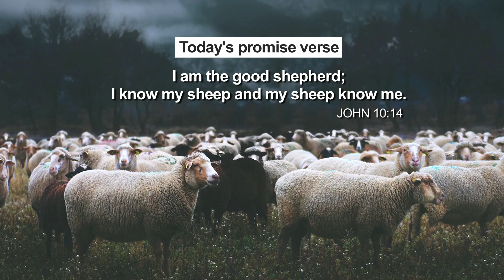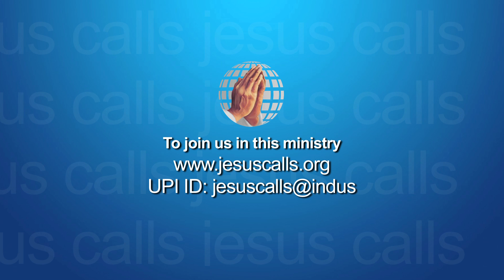Known by God | Stella Ramola | Jesus Calls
A Word to gear you up for the day by Stella Ramola.
There is a precious promise of prosperity assured by God within the pages of the July month's magazine. You will be strengthened in your mind and soul as you feed on the inspirational content written by the Dhinakaran's. There are articles for people of all age groups. Read the magazine and be blessed.